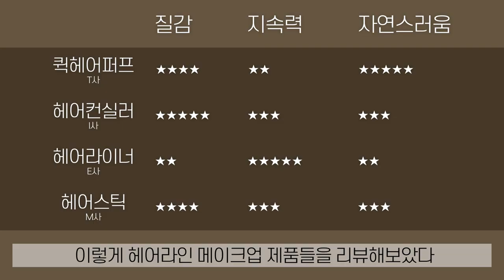헤어메이크업 제품리뷰(뉴헤어 마케터가 직접해봤다) - 뉴헤어 I 헤어라인